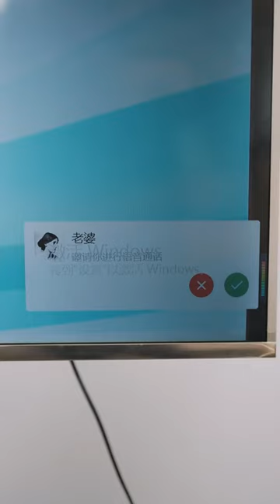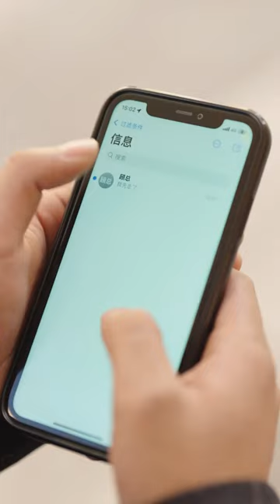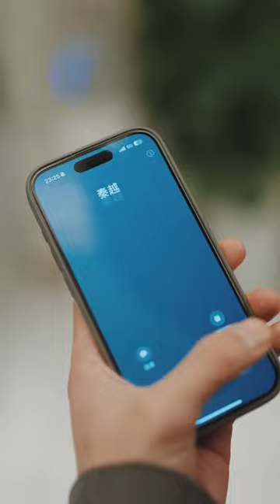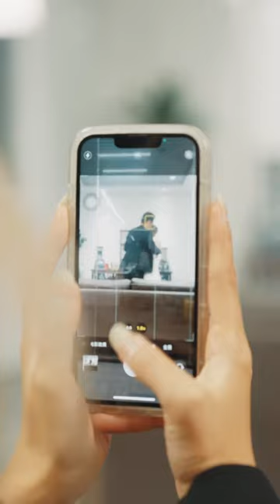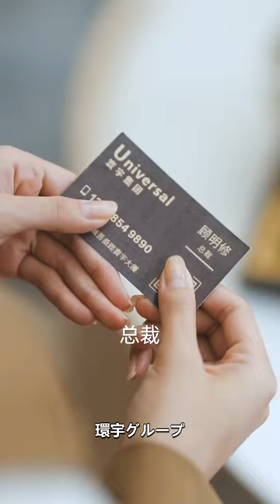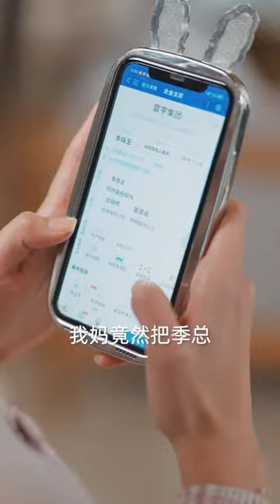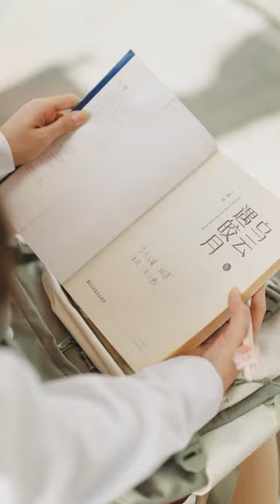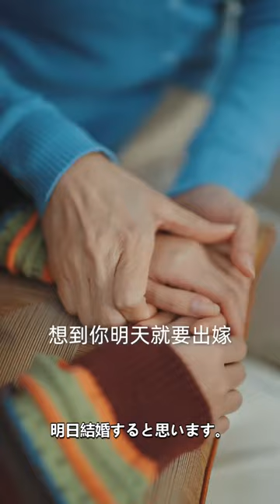シンデレラは、元恋人の結婚式に出席するために見知らぬ男性を彼氏としてレンタルしました。彼らが契約カップルだと思っていましたが、実際には数千億の資産を持った社長であり。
ようこそ、『魔法の寸劇の瞬間』へ！毎日、最新で最も人気のあるドラマをお届けします。
このチャンネルのコンテンツはすべてオリジナルです
新しいドラマの世界への旅を一緒に楽しんでください。
毎晩、新しい感動をお届けします！